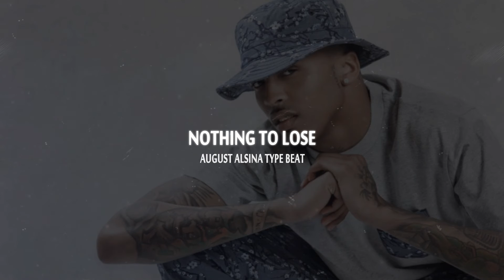August Alsina Type Beat 2016 | Smooth R&B Instrumental - Nothing To Lose (Prod. By Dimples)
💻  For More Instrumentals: DimplesBeats.com